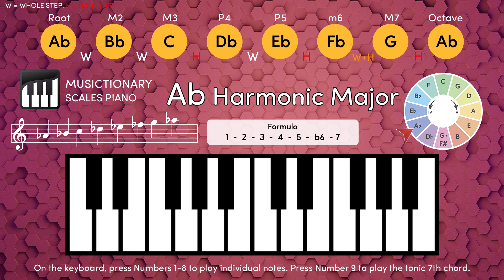Ab Harmonic Major Simplified: Interactive Piano Scale Practice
Ab Harmonic Major Simplified:
Interactive Piano Scale Practice

[ Ab ] 0:40    [ Bb ] 1:20    [ C ] 2:00    [ Db ] 2:40    [ Eb ] 3:20

[ Fb ] 4:00    [ G ] 4:40      [ Ab ] 5:20   [ Abmaj7 ] 6:00

[ Ab Harmonic Major Scale ] 0:00

0:00 Ab Harmonic Major Scale / Press 0
0:40 Ab / Press 1
1:20 Bb / Press 2
2:00 C / Press 3
2:40 Db / Press 4
3:20 Eb / Press 5
4:00 Fb / Press 6
4:40 G / Press 7
5:20 Ab / Press 8
6:00 Ab Major 7th Chord / Press 9

*Harmonic Major Scale: a major scale with a flattened sixth degree.
The Harmonic Major scale is known for its distinctive and slightly exotic sound, used in both classical and jazz music.